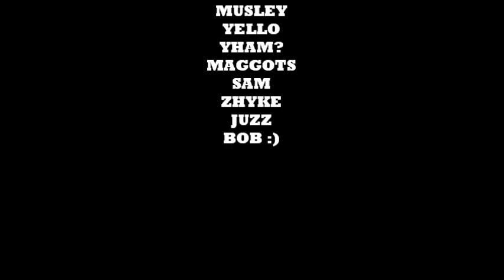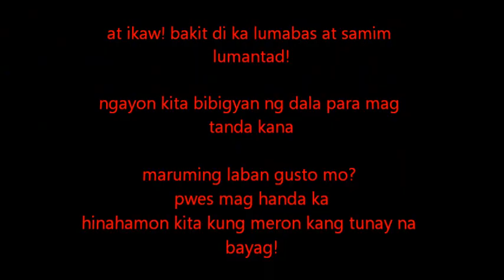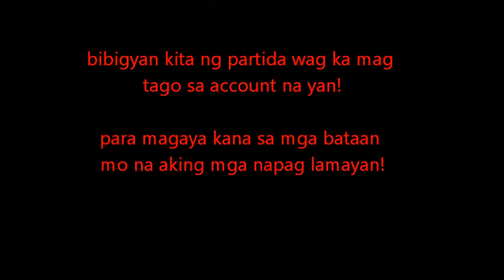ameba pico trashtalker's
OFFICIAL VIDEO/ameba pico trashtalker's

paki like nalang po. wala maiisip na kanta hehe